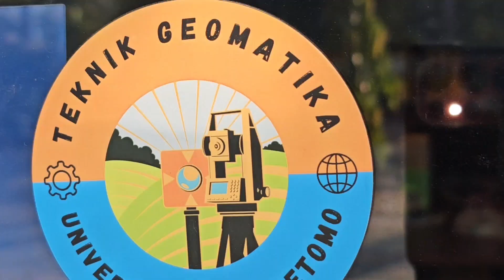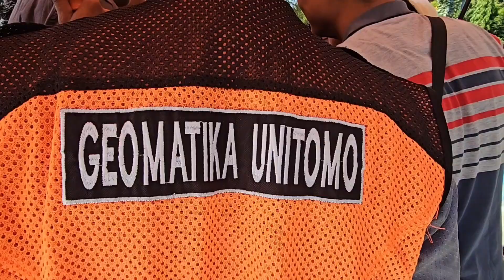Workshop Pengukuran Statik dengan Receiver GNSS Hi-Target....part 2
Praktek operasional receiver GNSS Hi-Target untuk Pengukuran metode RTK dan Statik di kampus